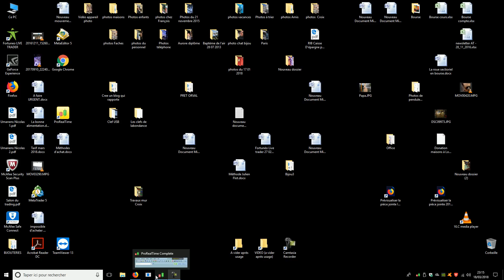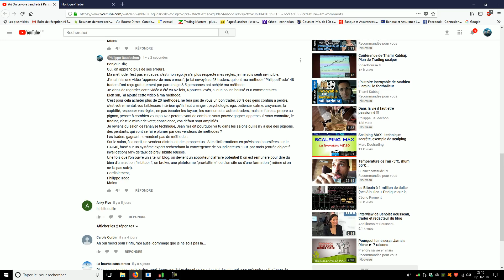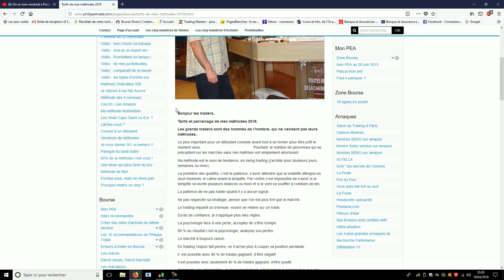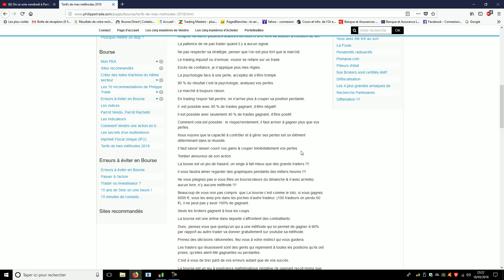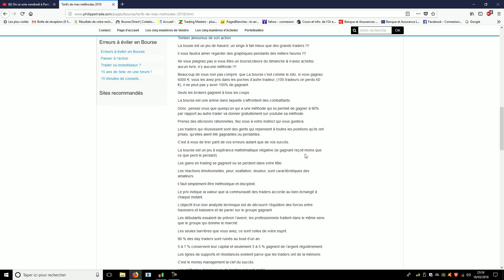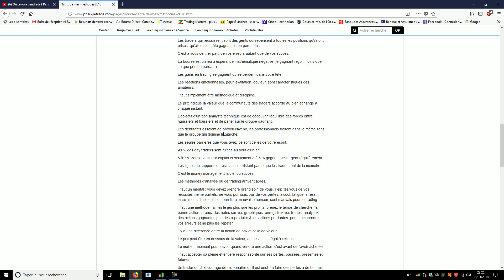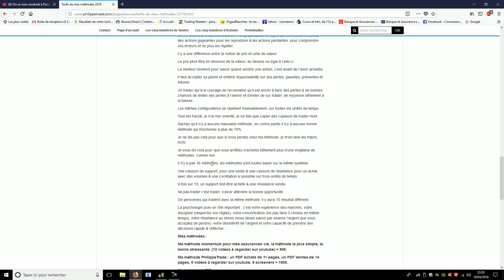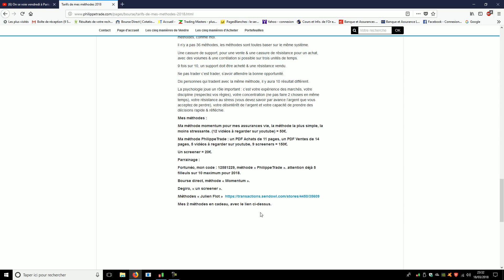Nous sommes tous des pigeons.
Bonjours les traders,
Vendredi 16 mars 2018, j'ai participé à des conférences, des interviews gratuit.
Ce que j'ai retenu : il faut tracer des lignes sur lequel les cours ont tendance à s'appuyer ou à rebondir en obliques ou à l’horizontal.
Dans un canal baissier, tracer une ligne de résistance sur tout les plus haut & vendre cette résistance.
Dans un canal haussier, tracer une ligne de support sur tous les plus bas & acheter ce support.
Dans un range, les lignes sont à l'horizontal, il faut savoir attendre la cassure par le haut pour acheter ou par le bas pour vendre.
l'indicateur de Jérome Mangin qu'il vend 3750 € est une boite des plus haut et plus bas en mois et hebdo, qu'il faut attendre qu'il soit cassé pour acheter ou vendre.
L'indicateur de Stéphane Ceaux Dutheil est 6 moyennes mobiles + des bandes de Bollinger 130.
MME35 / MME60 couleur intérieur bleu
MME 3 /MME15 couleur intérieur rouge
MMA 100 & 130
Débat de courtiers entre ActivTrade, IG & WH Selfinvest.
La loi Sapin II, Les CFD, Le bitcoin, les banques, ETF, Forex.
Les bases du money management par le broker IG : avoir des règles et les respecter. La gestion de votre capital est primordiale. 95 % des tradeurs perdent. Il nous montre un client réel avec des pertes de 45 000 €, il analyse son portefeuille, il prend trop vite ses gains (5 heures) et ne sait pas couper ses pertes (2 jours), il devrait faire l'inverse, couper ses pertes au bout de 5 heures et laisser courir ses gains 2 jours,  respecter sa stratégie, Les émotions, la cupidité, l'égo, ont tendance à reprendre le dessus. Attention à l'effet de levier qui démultiplie les gains mais aussi les pertes.
Accepter de s'être trompé. Le marché à toujours raison. Vouloir se refaire sur un trade. L'espoir, tétanie, désespoir. Le plus important la psychologie, pas la méthode, tout est dit...
Cordialement,
PhilippeTrade